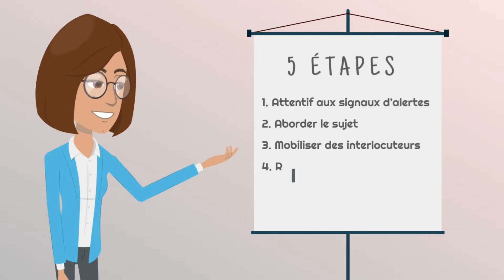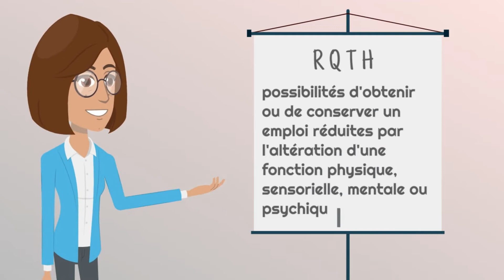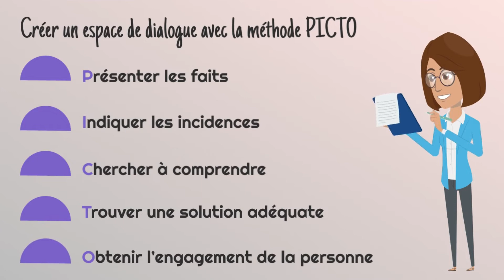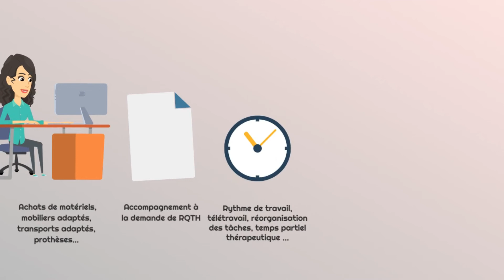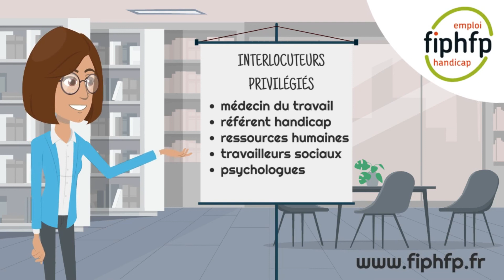[TUTORIEL] Managers, pourquoi s’intéresser aux problèmes de santé de votre équipe ?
Découvrez en 5 étapes la prise en compte des problématiques de santé au travail. Ce tutoriel s'adresse aux managers : acteurs incontournables de la démarche de maintien dans l'emploi.
Retour sur les 5 étapes :
1. Être attentif aux signaux d’alertes
2. Aborder le sujet avec l’agent
3. Mobiliser les bons interlocuteurs
4. Participer à la recherche de solutions
5. Mise en œuvre des aménagements et suivi des aménagements

À propos du FIPHFP :
Le FIPHFP est un établissement public national dirigé par Marc Desjardins : “il est placé sous la tutelle des ministres chargés des personnes handicapées, de la fonction publique de l’État, de la fonction publique territoriale, de la fonction publique hospitalière et du budget” (décret n° 2006-501 du 3 mai 2006). Sa gestion administrative est assurée par la Caisse des Dépôts.